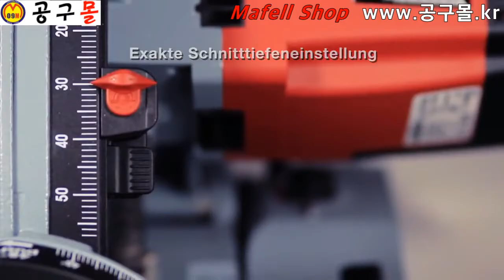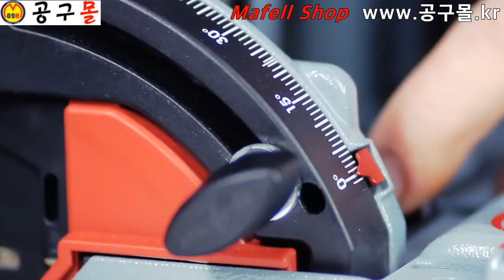공구몰,MT55cc, 플런지쏘,트랙쏘,rhdrnahf,울산공구몰,,rhdrn,원형톱,전기톱,MAFELL,마펠,합판재단톱,공구몰닷컴, 공구샵, 공구종류,공구쇼핑몰,공구함,공구판매,